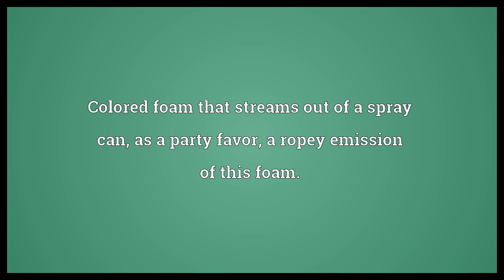Silly string Meaning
Video shows what silly string means. Colored foam that streams out of a spray can, as a party favor, a ropey emission of this foam..  Silly string Meaning. How to pronounce, definition audio dictionary. How to say silly string. Powered by MaryTTS, Wiktionary